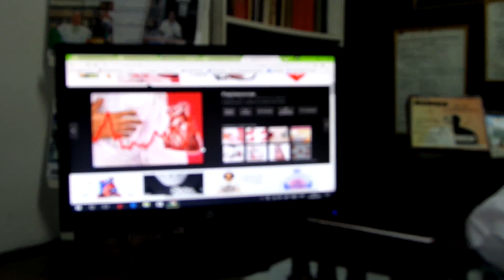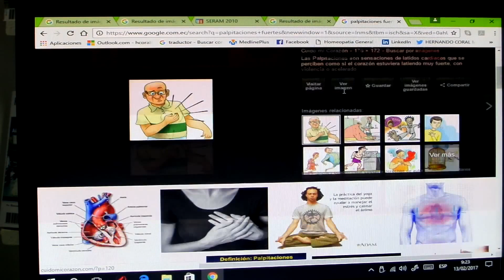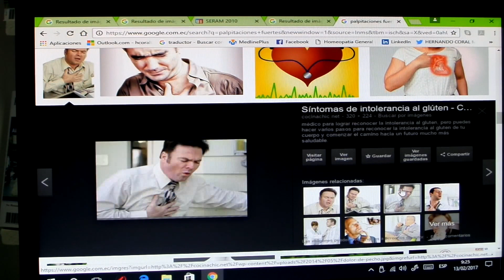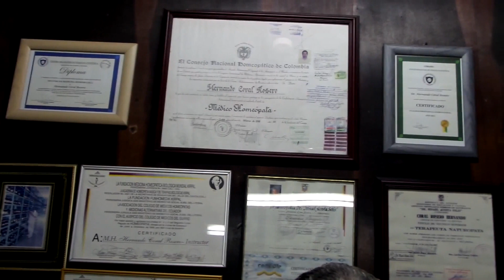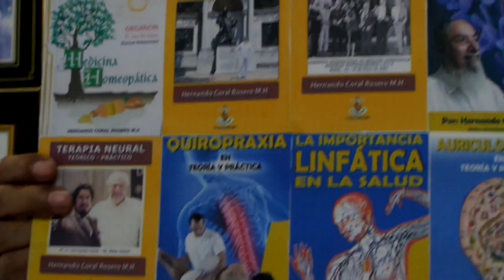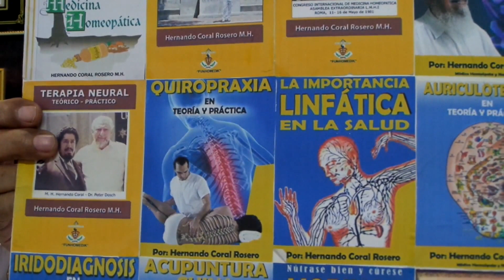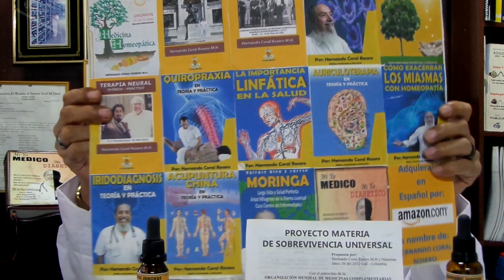PALPITACIONES FUERTES - LATIDOS CARDÍACOS IRREGULARES O ACELERADOS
ENFERMEDAD QUE SE PRESENTA CON ARRITMIA CARDÍACA OCASIONANDO LATIDOS ACELERADOS EN EL  CORAZÓN POR INTERRUPCIÓN DEL FLUJO SANGUÍNEO EL CUAL NO PUEDE TRANSPORTAR LA SANGRE CON NORMALIDAD A NUESTRO ORGANISMO.